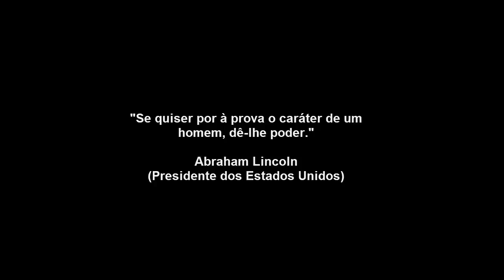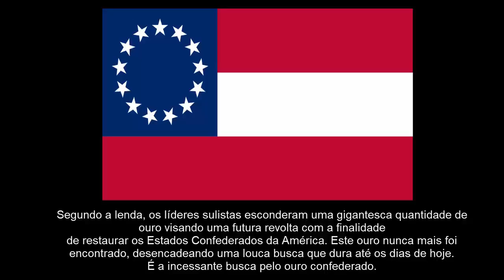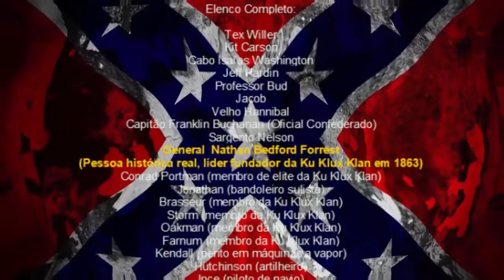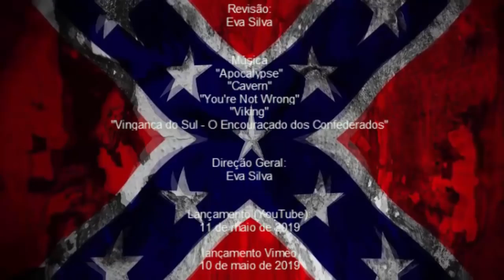O Ouro dos Confederados e o Pacto Ku Klux Klan 2019 COMPLETO